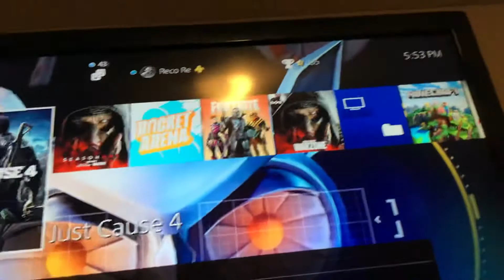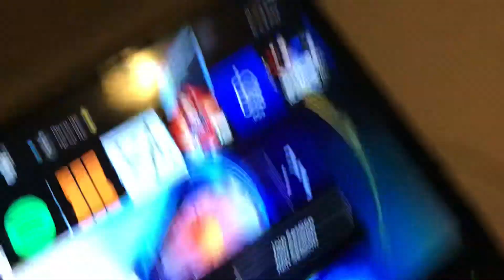My 2020 gaming setup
Thanks for the support 🙏🏿 I hope I get 100 subs How ever go check out dyku I got my Inspiration from him God bless y’all stay safe🙏🏿🙏🏿🙏🏿